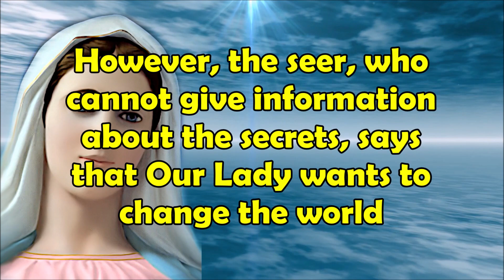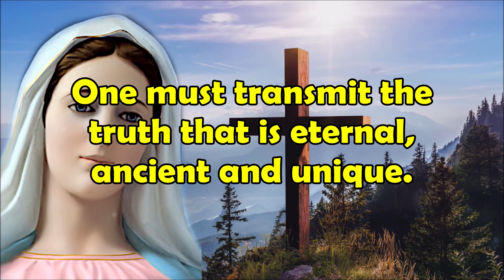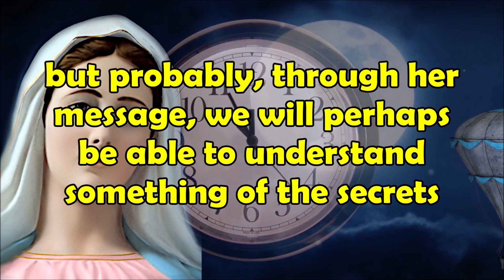It Will Happen on March 18, 2023 | The Great Day is Coming! Be Prepared!